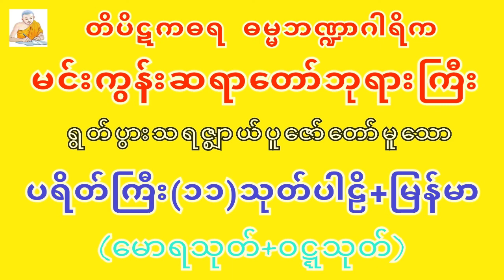Mingun Sayadaw Ashin Vicittatharabhivamsa Pali_Myanmar Dhamma Talk Payeikkyi 11 Thoke - Mawra Sutta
Mingun Sayadaw Ashin Vicittatharabhivamsa Pali_Myanmar Dhamma Talk Payeikkyi 11 Thoke Mawra Sutta - Wetta Sutta
မင်းကွန်းဆရာတော်ရွတ်ဖတ်ပူဇော်သောပရိတ်ကြီးပါဠိ+မြန်မာ(မောရသုတ်, ဝဋ္ဋသုတ်)

တိပိဋကဓရ-ဓမ္မဘဏ္ဍာဂါရိက
မင်းကွန်းဆရာတော်ဘုရားကြီး

dhammadownloadမိသားစု
Video Edit by; STT Note